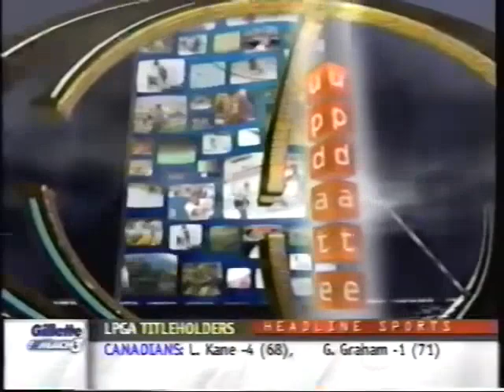The Score bumpers #5 1999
Some bumpers to The Score from 1999, especially during the 1999 NHL Playoffs presented by Molson Canadian for Playoff shootout and Special Report, Ford & AT&T for Playoff Shootout, Gillette for Update, UPS for Sports Final & Motrin for The Pain of it All.